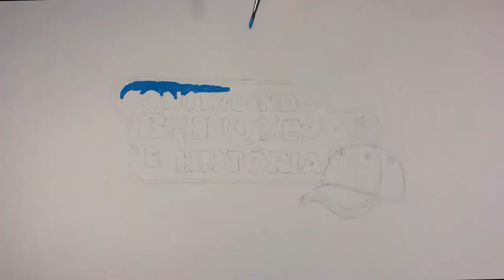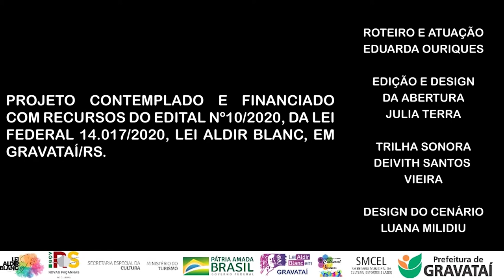A História de Leolinda Daltro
Ta no ar o último video da maratona de março! Contando a história da grandiosa Leolinda Daltro, enquanto construimos um barquinho com materiais reciclaveis, vamos juntos nessa!

A maratona vai durar até o dia 28 de fevereiro.

Projeto contemplado e financiado com recursos do Edital N°10/2020, da Lei Federal 14.017/2020, Lei Aldir Blanc, em Gravataí/RS.